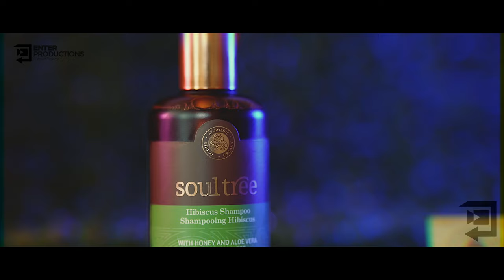Enter Production | Best video production, advertising & marketing company in Toronto | Canada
Enter Productions is a video production, advertising & marketing company specialized in corporate content creation, commercial, documentary, instructional, event & festival video production. We offer services in Mississauga, Toronto as well as across Canada and the USA.

We help our clients to boost their sales and take their company to the next level with unique marketing strategies. We will help you to expand your network and promote your company in mainstream media.
From commercials to feature films, we are specialized in every genre. Our team produces high-quality productions to ensure client satisfaction even in tight deadlines with challenging circumstances. We will make sure you are getting the right visual & marketing solution.